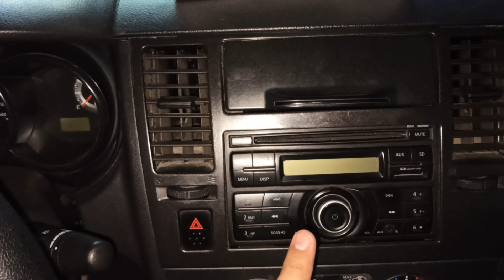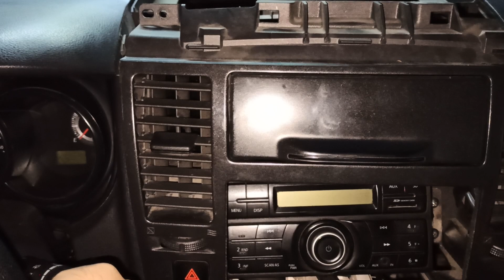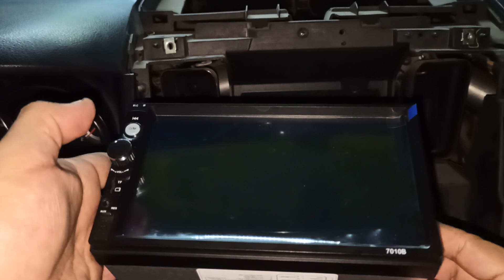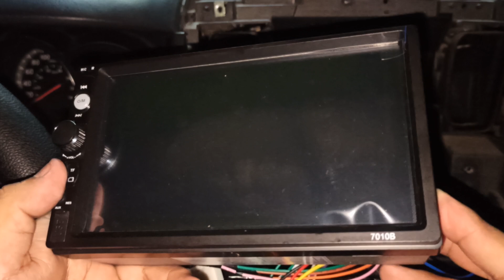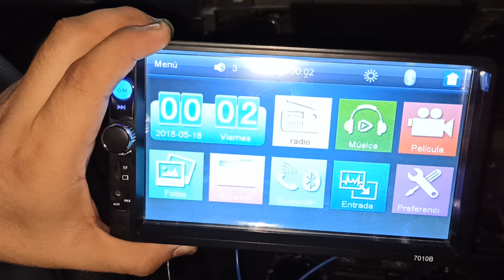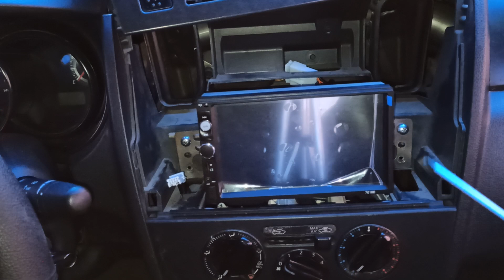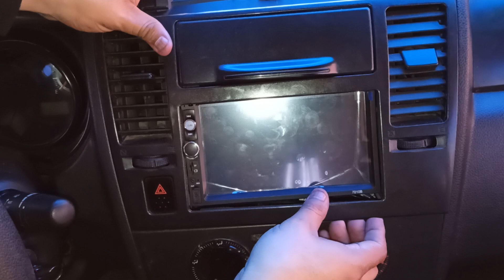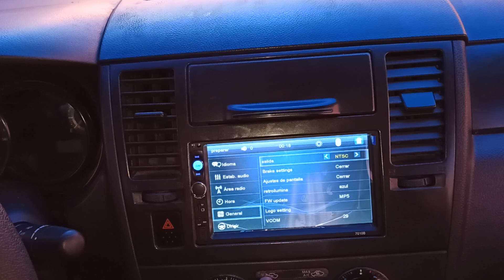INSTALACIÓN DEL AUTO ESTÉREO de pantalla touch 7" Modelo 7010B en el Nissan Tiida | TUTORIAL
¡¡Tú mismo puedes instalar un auto estéreo de pantalla touch de 7 pulgadas de doble din Modelo 7010B en un Nissan Tiida!!, sólo ve éste tutorial hasta el final y podrás hacerlo fácil y rápido, además te ahorrarás mucho dinero y tú auto se verá de lujo con este nuevo auto estéreo que tiene muchas funciones que te sorprenderán, cómo por ejemplo, tiene Bluetooth para escuchar tu música favorita desde cualquier celular, tiene Mirror link que es duplicar la pantalla de tú celular en el auto estéreo y así poder ver todo el contenido de video y audio en la pantalla de 7 pulgadas.

Link de compra Auto estéreo 7010B

Link de compra Contra arnés y adaptador de antena para estéreo de Nissan Tiida

En éste enlace te explico todas la especificaciones del auto estéreo de pantalla touch de 7 pulgadas doble din Modelo 7010B, también te muestro los accesorios que vienen incluidos y su precio: